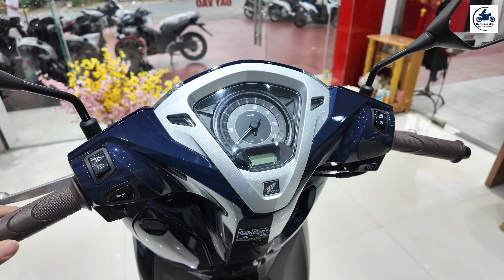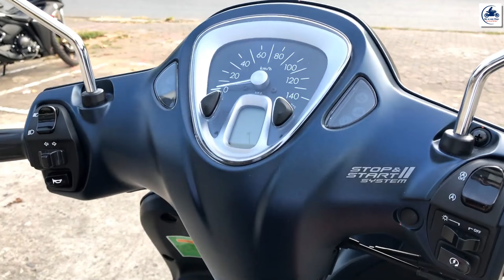Honda Lead 125 2023 VS Yamaha Latte 125 2024 ▶️ Cùng 125cc – Chọn EM nào..? 🔴 GIÁ XE MÁY VLOGS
VIDEO: Honda Lead 125 2023 VS Yamaha Latte 125 2024 ▶️ Cùng 125cc – Chọn EM nào..? 🔴 GIÁ XE MÁY VLOGS

Yamaha Mạnh Đạt – SĐT: 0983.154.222

1164 - DT825 - Tỉnh Lộ 10 - P. Tân Tạo - Q. Bình Tân - TP HCM